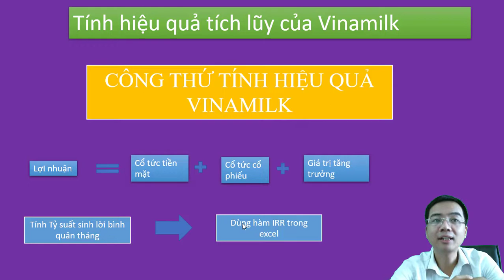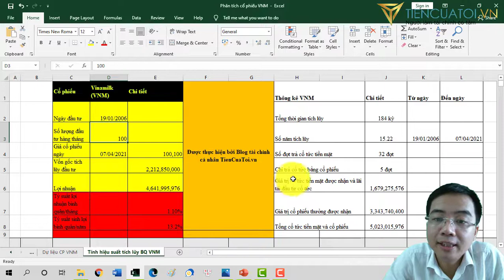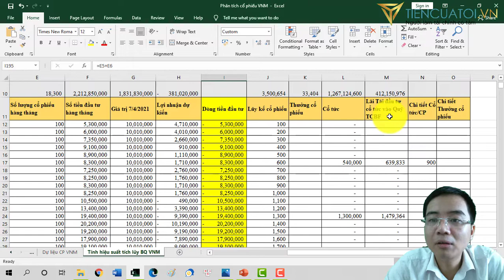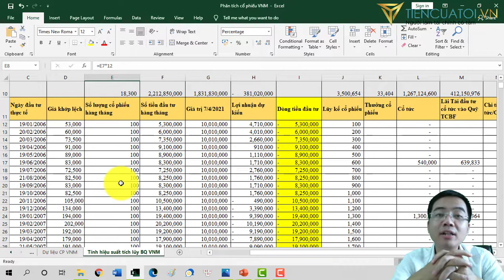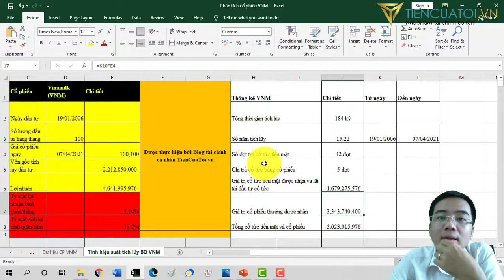Tích lũy cổ phiếu Vinamilk lợi nhuận trên 13%/năm | Có nên mua cổ phiếu Vinamilk (VNM) không?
Mua cổ phiếu Vinamilk online với phí giao dịch thấp nhất thị trường tại TCBS
Timeline
00:00 : Giới thiệu về cách xác định lợi nhuận tích lũy cổ phiếu Vinamilk quá khứ
1:58 : Thống kê hiệu quả tích lũy quá khứ của cổ phiếu Vinamilk
7:34 : Kết thúc

Cổ phiếu Vinamilk không đem lại lợi nhuận từ tăng trưởng giá trị nhưng mang lại mức cổ tức tiền mặt và mức cổ tức bằng cổ phiếu rất là tốt. Tương đương với con số 13.2%/năm nếu bạn thực hiện liên tục tích lũy hàng tháng trong 15 năm trở lại đây.

Chương trình Coaching 1-1 về độc lập tài chính và sở hữu căn nhà đầu tiên

Cảm ơn các bạn đã luôn theo dõi và ủng hộ Blog TienCuaToi.

► Nghe mọi lúc về đầu tư trên Kênh Postcast: Tâm Sự Tài Chính